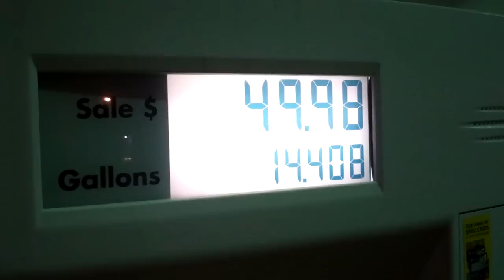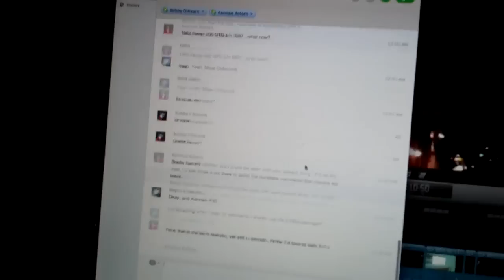FIDDY BUCKS 2/17/12 - Day 432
Work Day